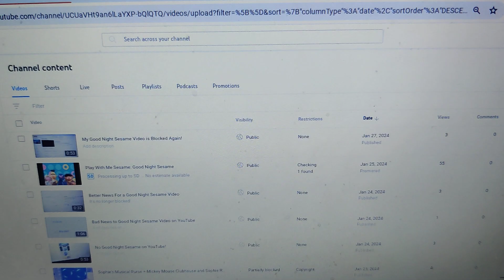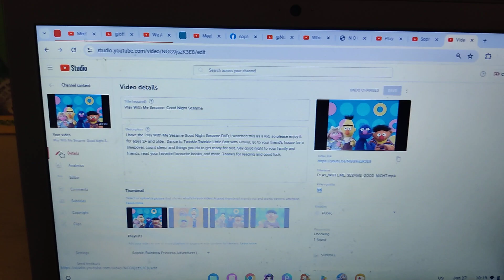No More Copyrighted for Good Night Sesame Video